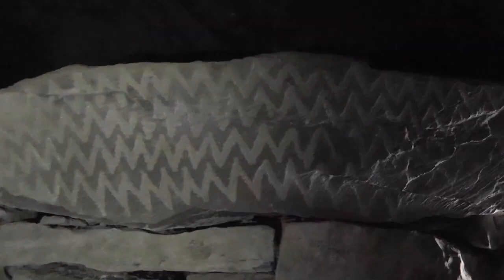Los człowieka jest zdeterminowany przez strony świata i ruchy gwiazd. Rozplanowanie kurhanów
Dzisiaj zaczniemy cykl programów o megalitycznych obiektach satelitarnych znajdujących się w zakolu doliny rzeki Boyne, gdzie powstały największe megality w Irlandii.
Na pierwszy ogień satelity grobowca korytarzowego w Newgrange. Do czego służyły mniejsze kurhany oraz menhiry dumnie wznoszące się wokół głównego kopca.
Należy spodziewać się więcej odcinków w tym temacie.

The Archaeology of the Brú na Bóinne World Heritage Site. Interim Report, Dublin 2018

Brúna Bóinne World Heritage Site. Research Framework, Dublin 2009

Realizacja:
Michał Grzesiak